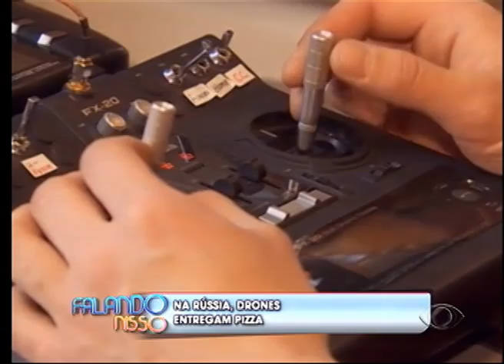FALANDO NISSO 22 05 2015 PARTE 04